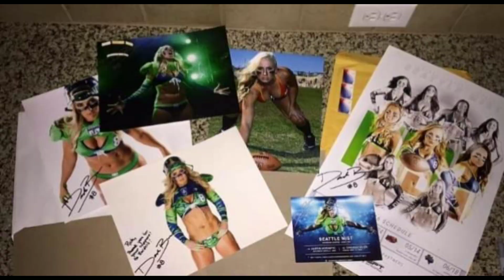Legends Football League Usa 2009 - 2013 - photos